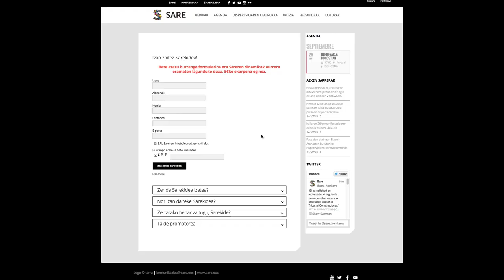Izan zaitez sarekide!